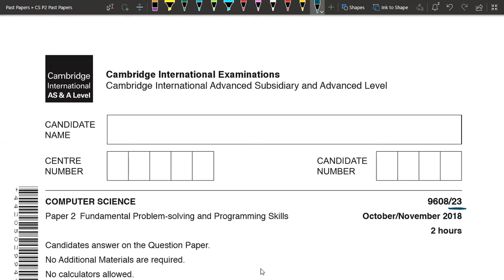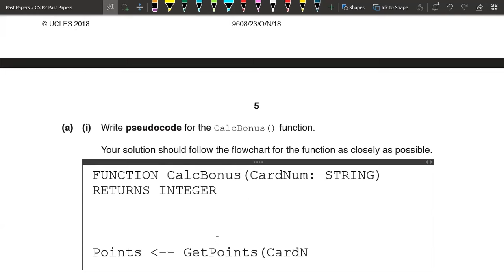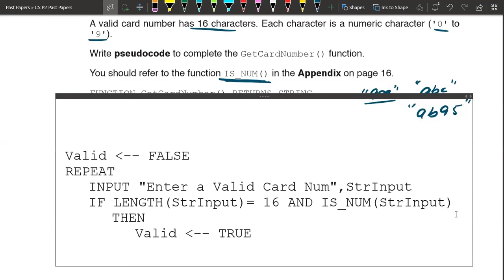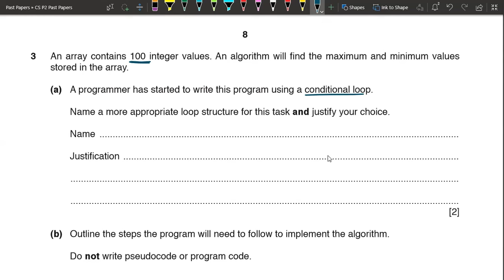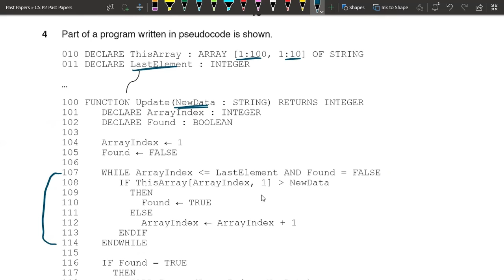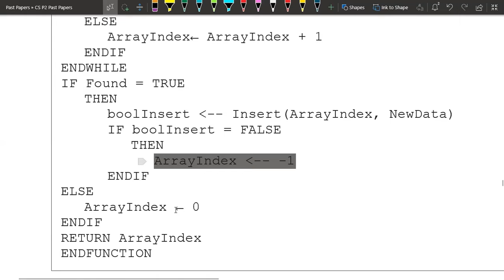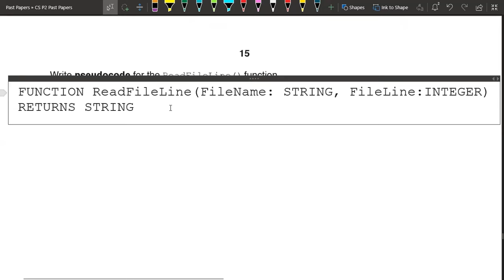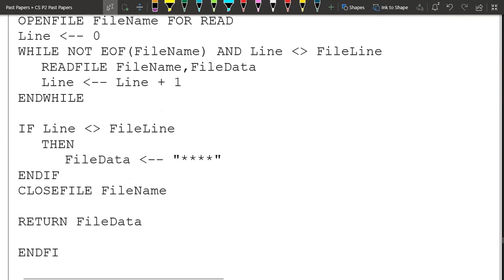Yearly Past Paper | 2018/P23/ON/9608 | Papersdock